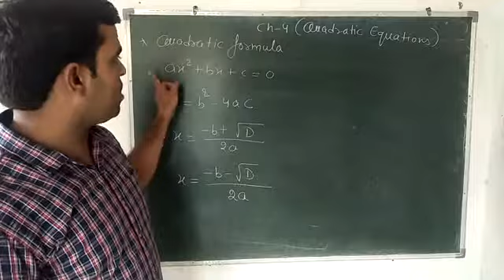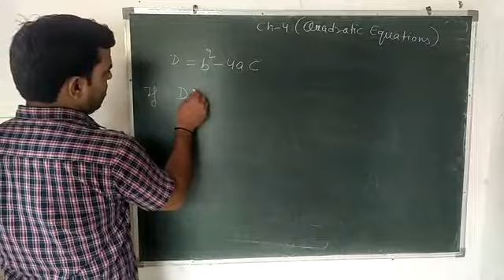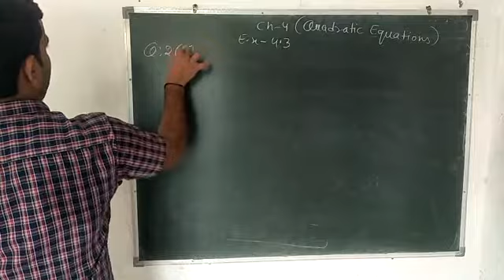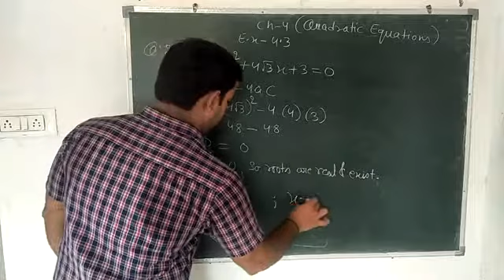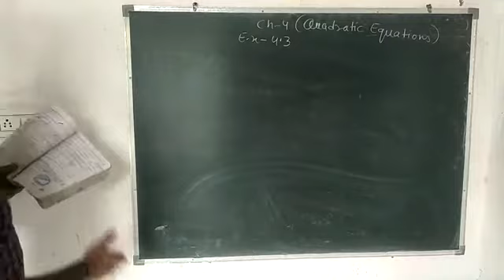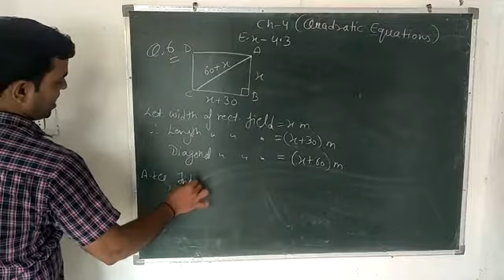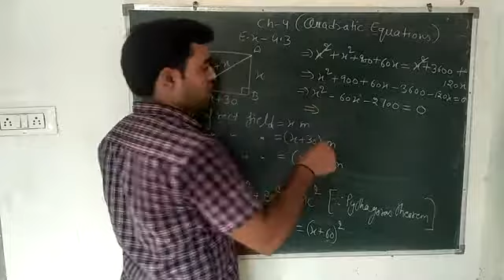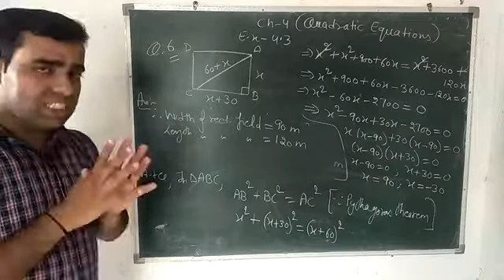Quadratic Equation(L-3)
Quadratic formula